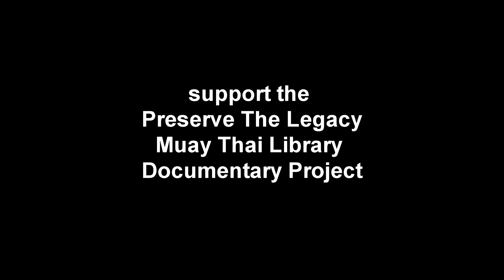Dieselnoi Says Knee The Thigh | Patreon Muay Thai Library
Why check a kick when you can knee it? In this short little clip I'm just starting to get the hang of it. Dieselnoi says that in the middle of the ring, as a Muay Khao fighter, don't bring out your weapons. Just cut your opponent off and hem them into the ropes. One of the wicked techniques to use though isn't just checking kicks, but actively kneeing INTO kicks, aiming for the thigh.

This session with Dieselnoi was just published in the Muay Thai Library. You can see more on this technique, and 35 hours more of commentary video with legends, krus & great ex-fighters. Suggested pledge $5. See everything in the Preserve The Legacy Library here:

This documentary project is supported by patrons, and its official sponsors are BOON Sport in Thailand, and SMAC in Victoria, Australia. We are building an archive of the great techniques and men of Thailand, with the aim of over 100 hours filmed.